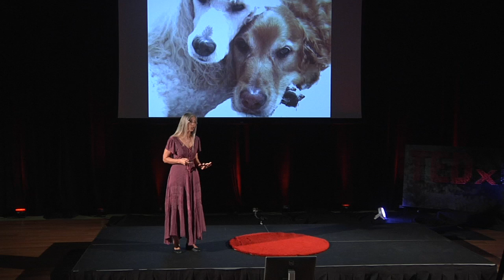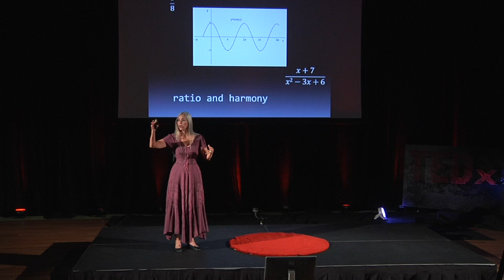Beauty…Mystery…Math | Kathleen Gibson-Dee | TEDxUSFSP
Math is filled with astonishing and amazing patterns, symmetries, and ratios that reveal how each one of us is connected to the exquisite tapestry of everything that ever was or will be.  Kathleen Gibson-Dee shares just a few of these thrilling and beautiful mysteries which are the foundations of the math we thought we knew.  Discover a whole new way of seeing and being inspired by math.

Kathleen Gibson-Dee is a math instructor at the University of South Florida St. Petersburg where she is also the Director of The Quality Enhancement Plan, an initiative to support student learning and success through innovative teaching methods.  Before her career in academia, Kathleen was poet, singer/songwriter, artist, and composer, performing internationally on stage, radio and television, recording award winning family albums and publishing three children’s books.  Kathleen and her husband live in a sustainably built home on a small island, growing organic groceries. They believe in compassion as a guiding principle, and who wouldn’t, when you see the interconnectedness of everything that is?